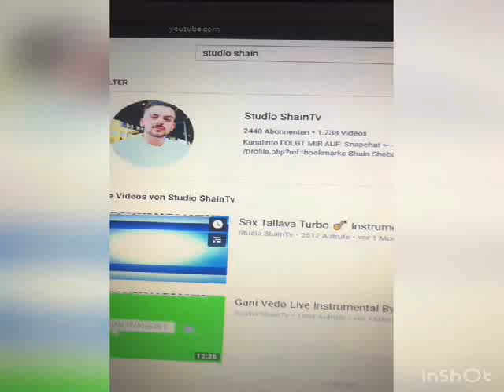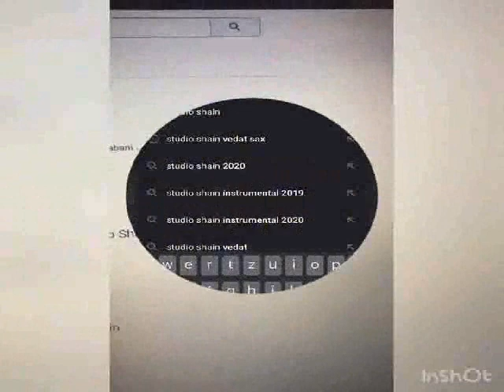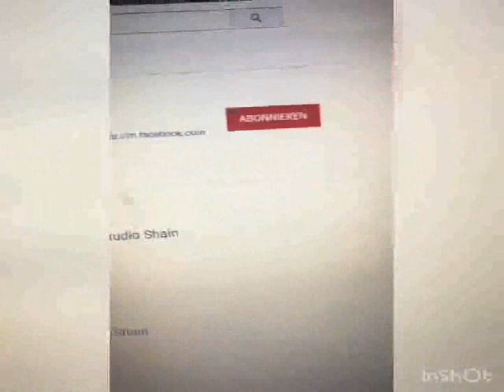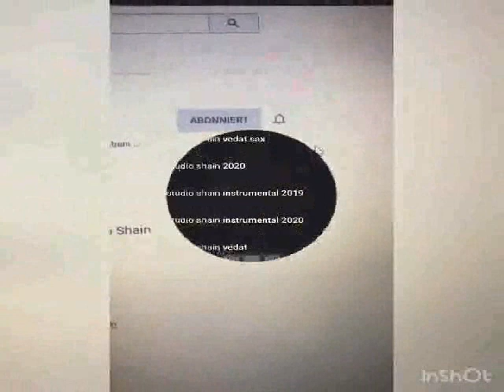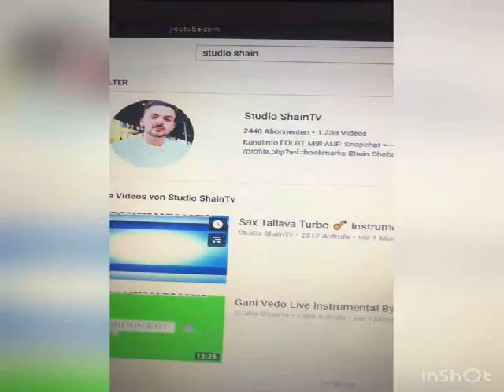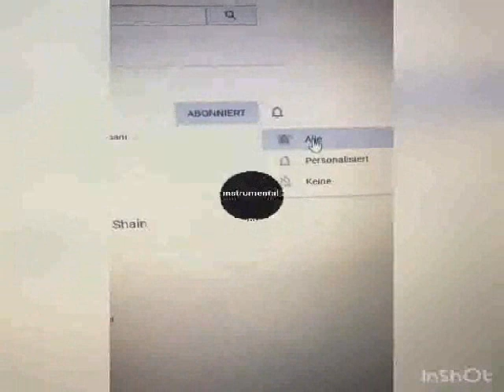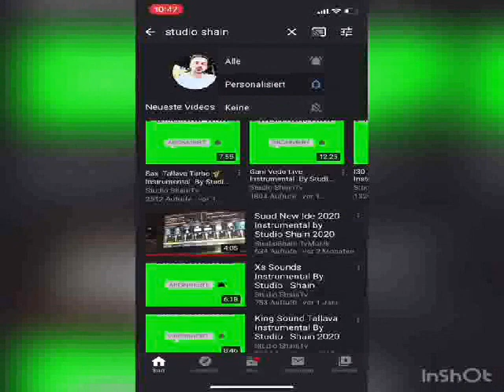Arap Jashari Instrumental By Studio Shain 2020